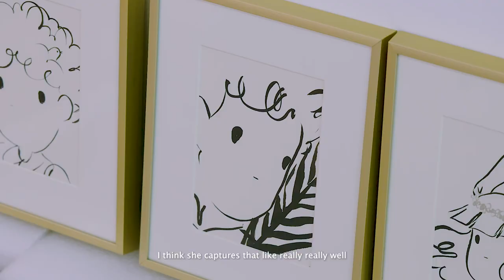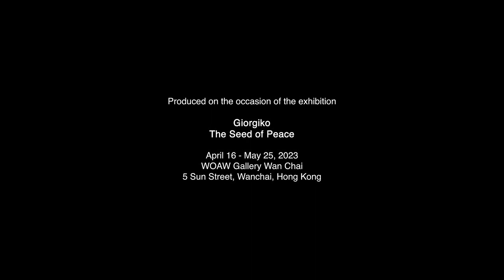𝐆𝐈𝐎𝐑𝐆𝐈𝐊𝐎 | SEED OF PEACE @ WOAW!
𝗪𝗢𝗔𝗪 𝗚𝗮𝗹𝗹𝗲𝗿𝘆 𝗽𝗿𝗲𝘀𝗲𝗻𝘁𝘀 𝗧𝗵𝗲 𝗦𝗲𝗲𝗱 𝗼𝗳 𝗣𝗲𝗮𝗰𝗲 𝗯𝘆 𝗚𝗶𝗼𝗿𝗴𝗶𝗸𝗼

Exhibition Period: April 26 – May 25, 2023
Venue: G/F, 5 Sun Street, Wan Chai, Hong Kong

WOAW Gallery is pleased to present The Seed of Peace, a solo exhibition by the Los Angeles-based artist duo Giorgiko. Partnered with Thinkspace Projects, the exhibition features 25 new oil paintings and ink drawings that explore the search for peace in its different forms and the costs of obtaining it. The exhibition is on view at WOAW Gallery’s location at Sun Street, Wan Chai, Hong Kong, from April 26 to May 25, 2023, which also celebrates the artist duo’s first showing in Hong Kong.

Through the journeys of childlike characters, Giorgiko takes viewers on a captivating exploration of the pursuit of peace. The characters navigate scorched lands, tumultuous storms, and wild dogs in search of shelter. In this new series of artwork, a divine seed is a centrepiece that grows into a pure white olive tree, standing in gentle contrast to the chaos of the environment, offering peace to the children. Giorgiko draws inspiration from the sacred story of Christ's self-sacrificing death and resurrection, which bring peace to many. The exhibition presents a parallel story: the death and rebirth of a seed, which grows into a new plant and offers shade to all who would rest under it.

Giorgiko’s unique interpretation of this story offers viewers a fresh perspective on the search for peace. Viewers are invited to contemplate their own sources of peace in temporal and lasting forms. Giorgiko's work reminds us that peace cannot be forcefully taken or manufactured but rather needs to be planted gently.

Giorgiko is the artist duo of husband-and-wife artists Darren Inouye (b. 1989, LA) and Trisha Inouye (b. 1989, LA). Giorgiko’s work deals with the affective dimension of the human experience through their childlike characters and mysterious dogs who represent the innocence and carnality of the human spirit and soul. Through moody landscapes and childlike characters, Giorgiko hopes to create a universe paralleling our own that opens a window into seeing ourselves and others sincerely and truthfully in all of our flaws and beauty.